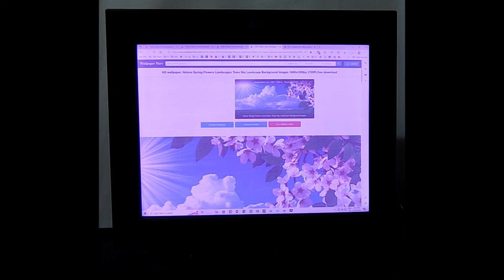21" Sony FD Trinitron Chassis G1 🏆 IBM P260 🔥 CRT Monitor Retro Gaming Vintage